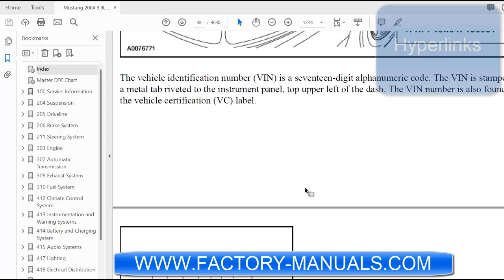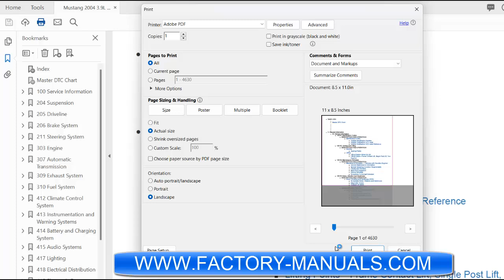2004 Ford Mustang OEM factory repair manual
2004 Ford Mustang OEM factory repair manual